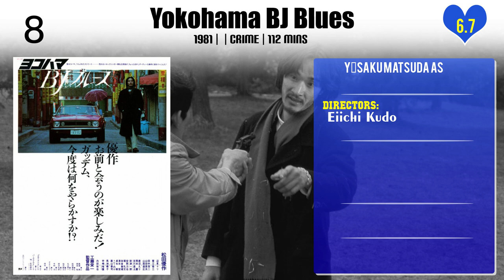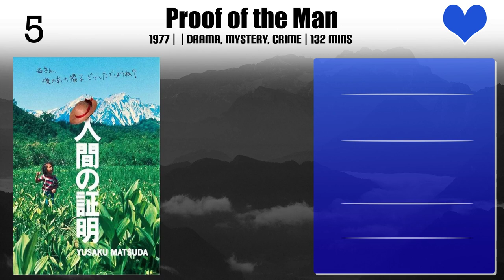Yūsaku Matsuda Top 10 Movies of Yūsaku Matsuda| Best 10 Movies of Yūsaku Matsuda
Top 10 Movies of Yūsaku Matsuda

Find the list of top 10 and best movies by Yūsaku Matsuda
The Most Dangerous Game
Black Rain
Yokohama BJ Blues
Kagero-za
And Then
Proof of the Man
The Killing Game
A Chaos of Flowers
A Homance
The Execution Game

Pl. Comment down your favorite movie of Yūsaku Matsuda